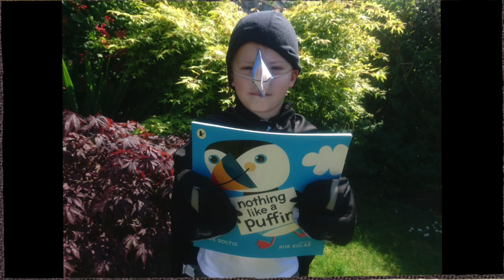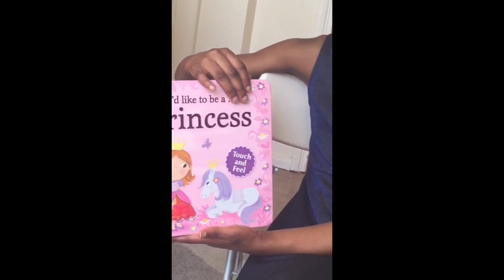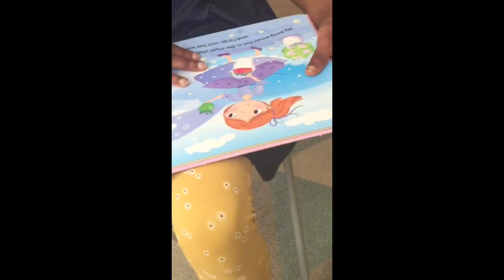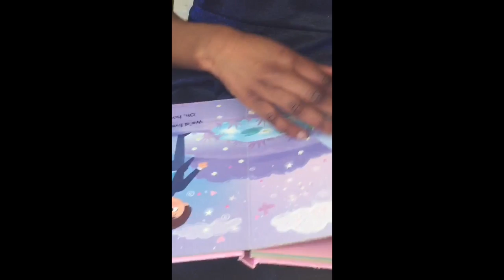Daily challenge 37 Books Books Books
Recreate your own book cover!